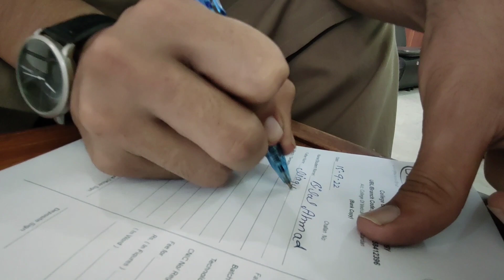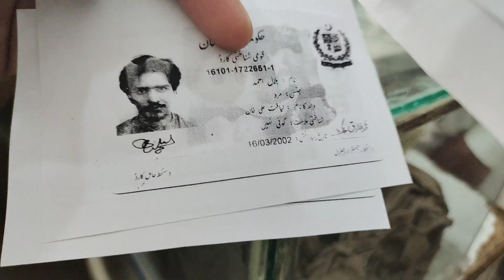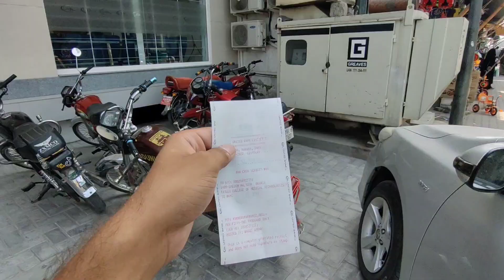HOGAYI GHALTI MUJ SE || VLOG # 112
Ghalti hogayi
ha hogayi ghalti muj se
paisay hath se nikal gayay
paisay
Mardan vlog
Mardan KPK Pakistan
suravjoshi